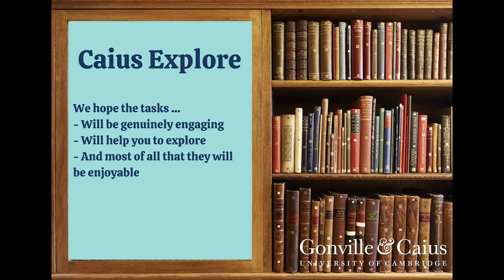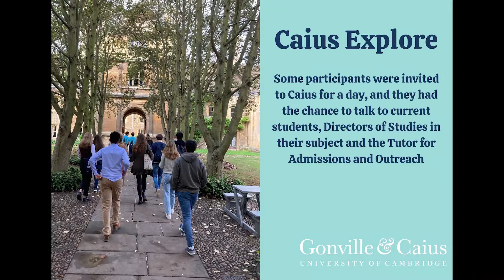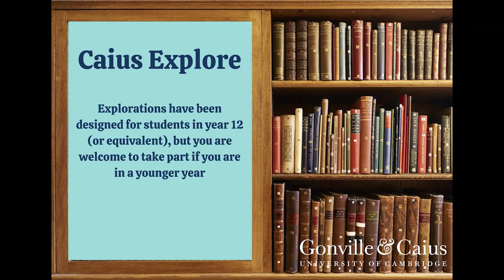Caius Explore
Have you heard about Caius Explore, our new subject-exploration initiative for year 12s from UK state schools? You can also still browse 2021’s tasks in 12 different subjects on the webpage